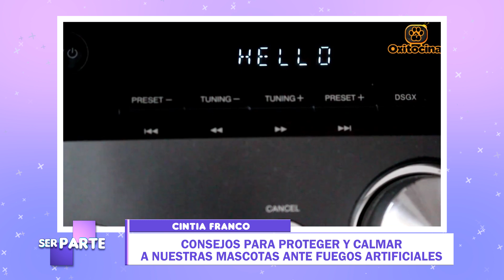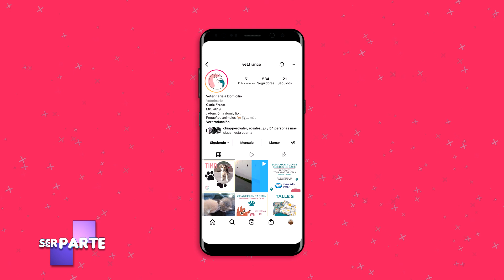SER PARTE PROGRAMA 35 BLOQUE 001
Silvana Barrionuevo: La dupla de las mañanas.
Franco Vicente: La dupla de las mañanas.
Cecilia Tissera: Profesora de patín artístico.
Cintia Franco: Veterinaria (Consejos para nuestras mascotas ante fuegos artificiales).